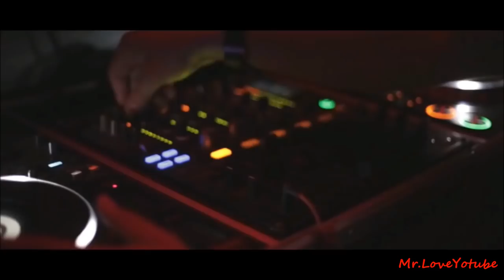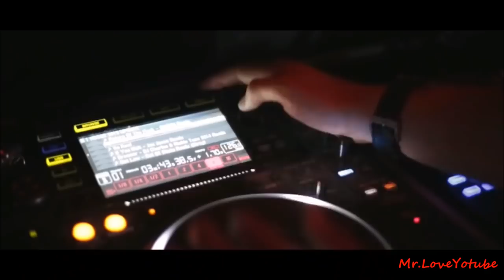Adriano Nunez - Lover (Radio Edit) [Mr.LoveYotubeRecords Release]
Here it is another release from our label Mr.LoveYoube Records.This time we have release from Adriano Nunez and his new single '' Lover''.This is perfect tune for your summer playlist.

Did you check our releases :
1. Stream & Download (Atakan Eser - Changing Time)
2. Stream & Download (Igor Garnier & DJ Takoma feat. Alex Dew - Supernova (A Girl To Remember)
3. Stream & Download Ömer Bükülmezoğlu - Deep Night [Mr.LoveYotubeRecords Release ]
4. Stream & Download Adriano Nunez - Lover

Big thanks for video to Oscar Bernstein